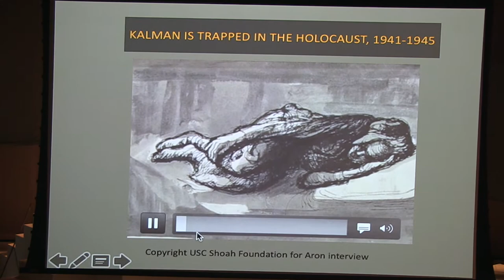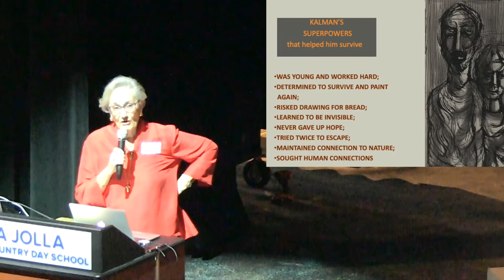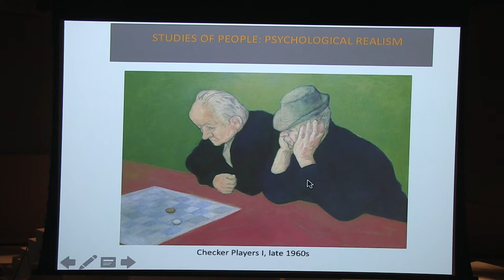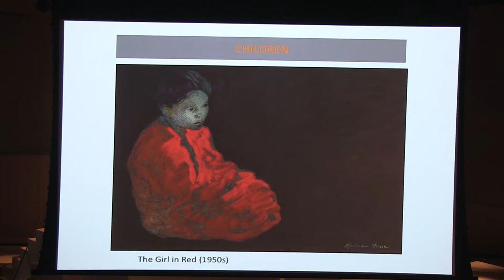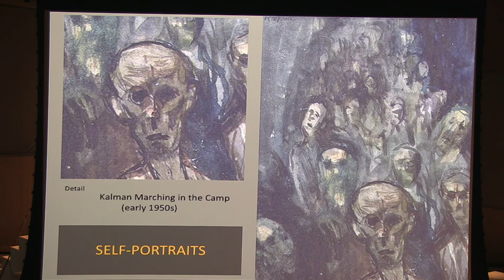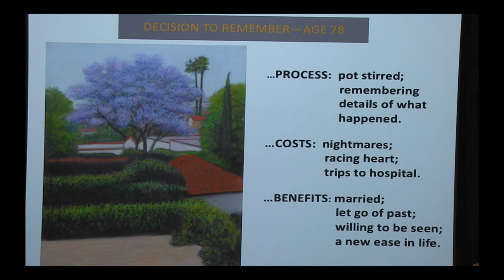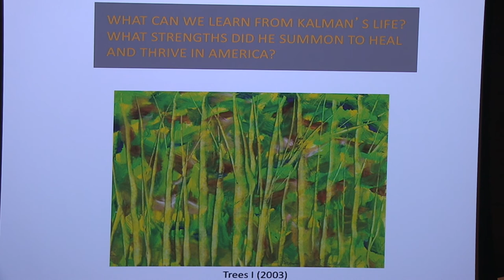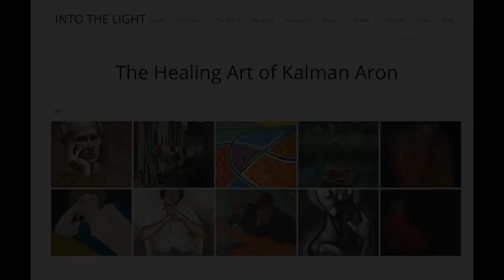Susan Magee: Into the Light